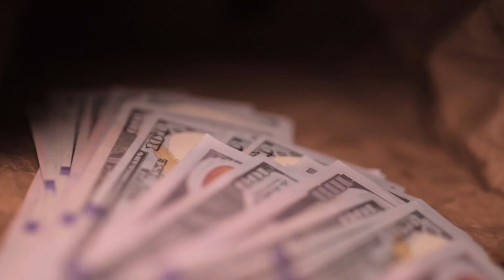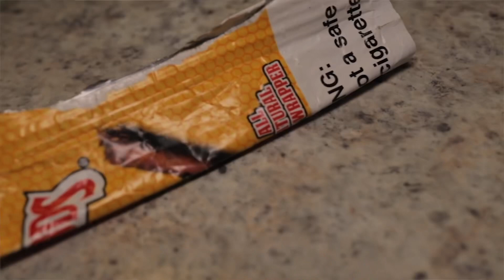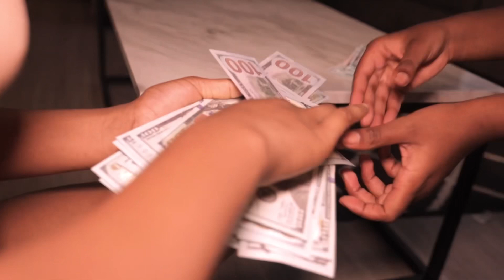Y.A.S VIDEO VERSION 2 x HOUSE PARTY EDITION x ELEXIAANIKO & CLEO THA BULLY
Y.A.S - ELEXIAA NIKO FT CLXPATRA (“CLEO THA BULLY”)